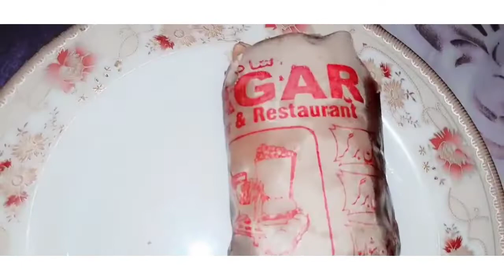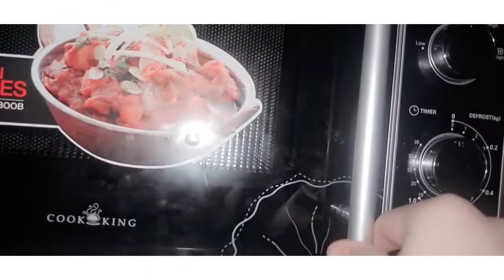My Daily routine 😉